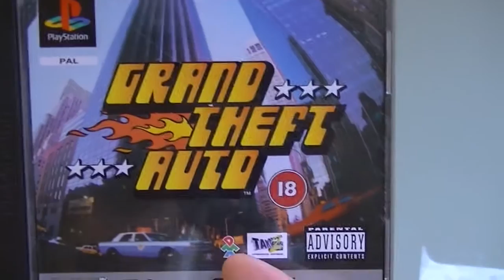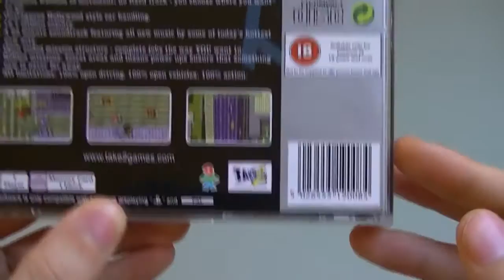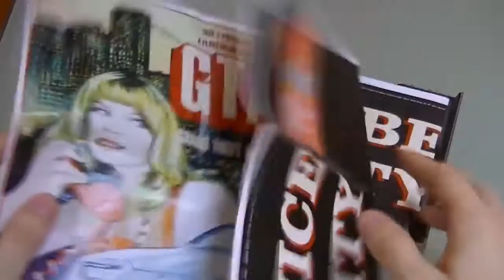GTA Unboxing | PSX | Edycja Platinum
Jest to unboxing Grand Theft Auto w wersji na PSX. Wersja PAL, edycja PLATINUM.